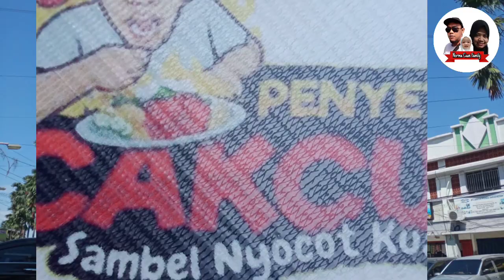Peyetan Telor Dadar - Ide Makan Siang Tengah Bulan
Thanks for Your Support ❤️
Mukbang :